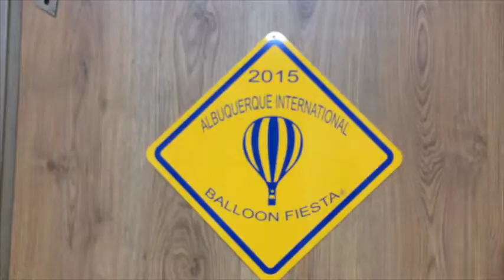Орехи на звезде / МДШ версия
На нашу маленькую заварушку со Звездой заехали Механические Деревянные Шестеренки. Они посмотрели на наши орехи впервые и сняли свой видео отчет. Тут все самое интересно на нашей базе Аэростатный научно-технический Центр "АэроНаТЦ" / на старте / ну и главная интрига...

Мы — спортивная команда AeroNuts!
С 2006 года мы принимаем участие во всех ключевых российских соревнованиях по воздухоплаванию. C 2008 года представляем Россию на международных соревнованиях и защищаем цвета российского флага на Чемпионатах Европы и Мира.
За сезон мы сжигаем порядка 9 000 литров газа (тепловой аэростат потребляет 1,5 литра пропан-бутана в минуту).
Наша команда неизменно занимает призовые места, ставит рекорды, воплощает в жизнь самые смелые проекты и развивает спортивное воздухоплавание в России и мире.

Pilot Sergey Latypov / Chief crew Alexander Mavrin / Manager Dmitry Galitsky / Photo Sergey Torunov / Meteo Alexander Burantsev / Heard Evgenia Latypova

We are Russian Hot Air Balloon team AeroNuts!
Since 2006 our team take part in all major competitions in Russia. We represent Russian Federation on international events with the great honor to raise Russian flag on Hot Air Balloon World Cup and Euro Cup since 2008.
We burn about 9000 liters of gas (normal consumption for hot air balloon is 1.5 liter per minute) each season.
Our Team consistently take prize places in top 10 pilots on every event, set new Russian and international records, bring to life most challenging and unique projects taking Hot Air ballooning to the new level.